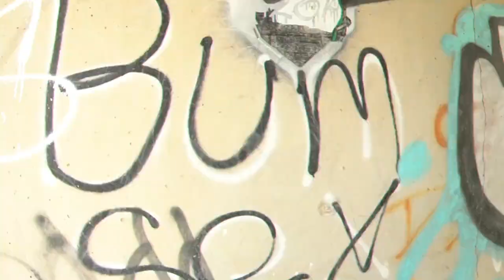Final Project Interview Assignment 1